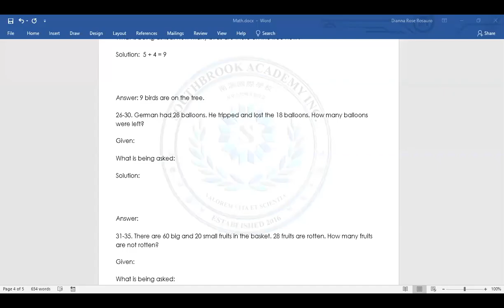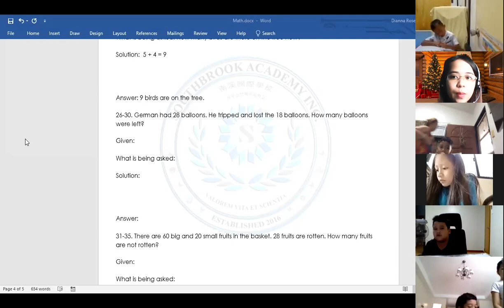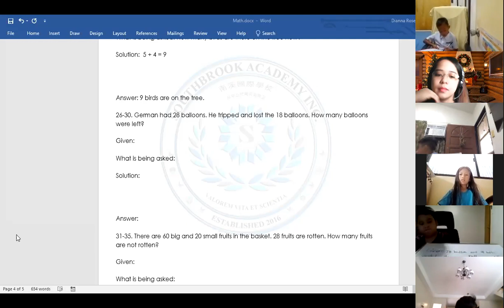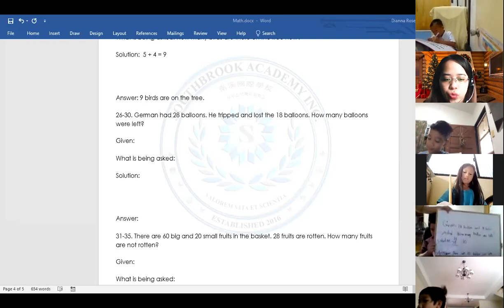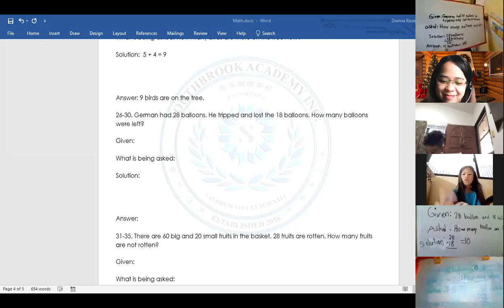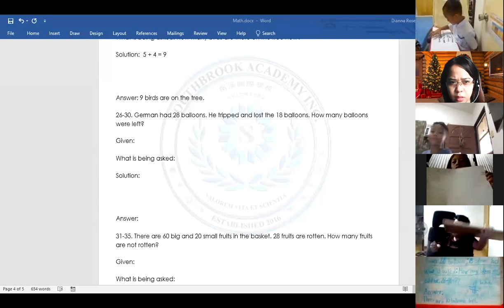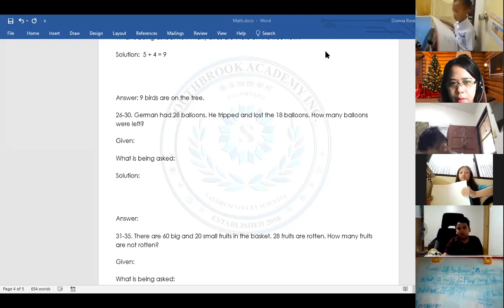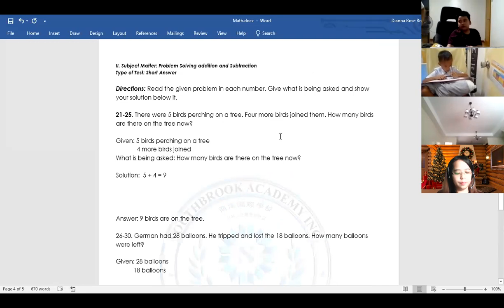Southbrook |Math 2 |W1-2|M1C1: Item Analysis |8:00-9:00AM